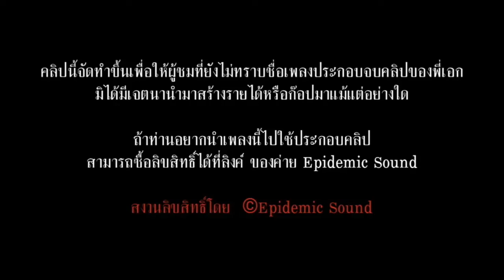Blue Samurai - Killrude (เพลงจบคลิปเกม Ghost Of Tsushima ของพี่เอก)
เพลงประกอบจบคลิปเกม ghostoftsushima ของพี่เอก Heartrocker